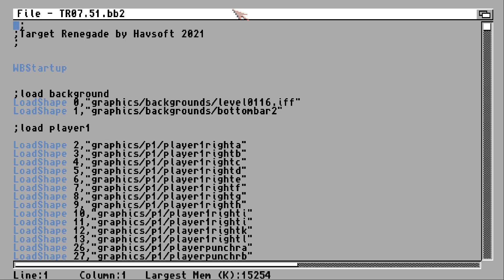Target Renegade Latest Buggy Build!